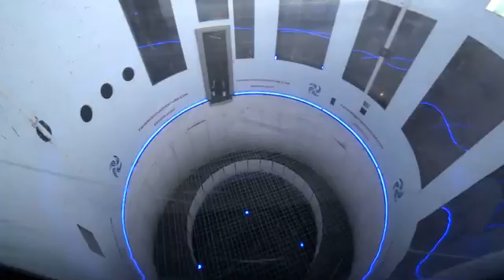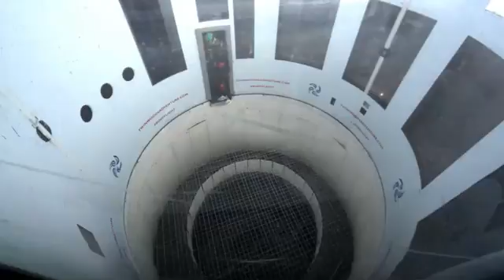88713 - 03-12-17 1100 - Dynamic - 1030